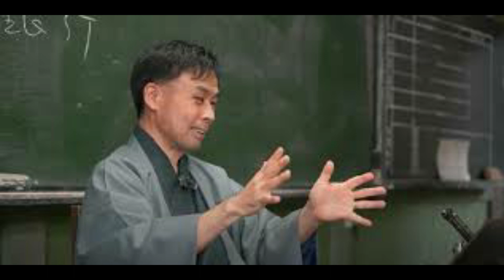藤原直哉さんと京都橘マーチングバンド